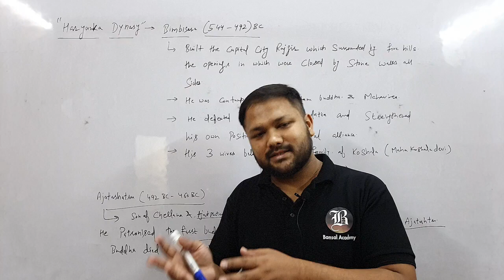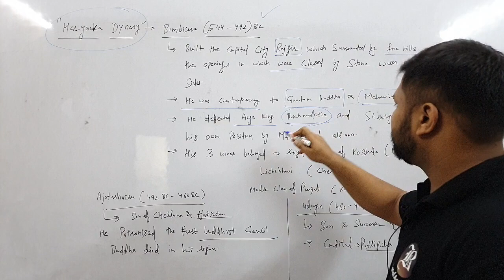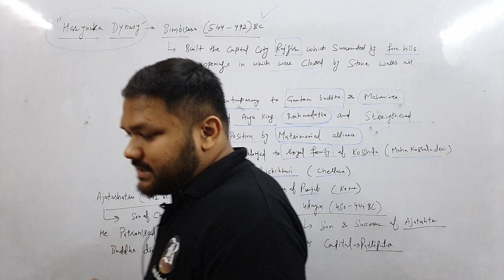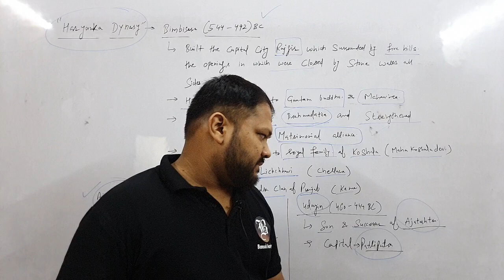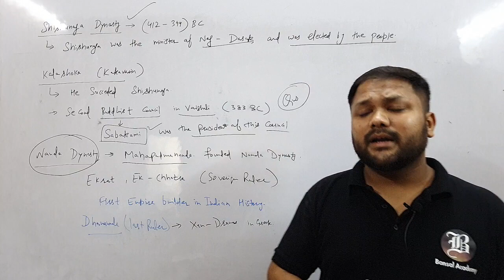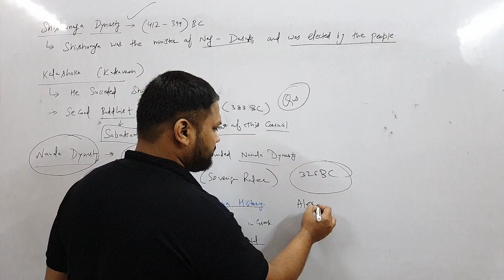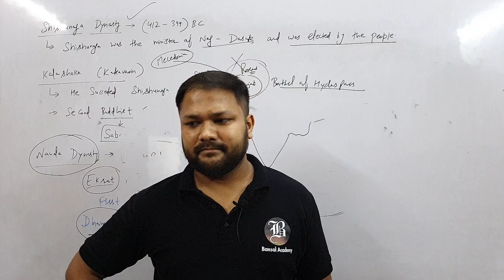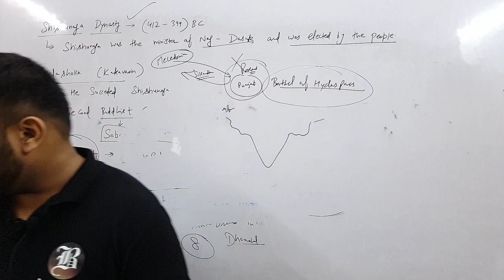HP TGT ARTS 2023 | Ancient India History | GK | Pre Mauryan, Haryanka dynasty, Nanda dynasty